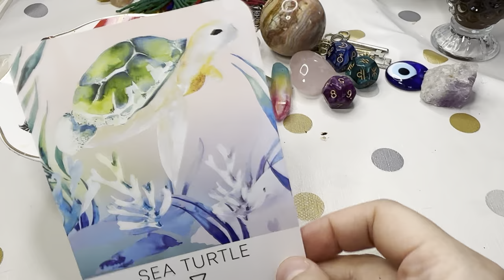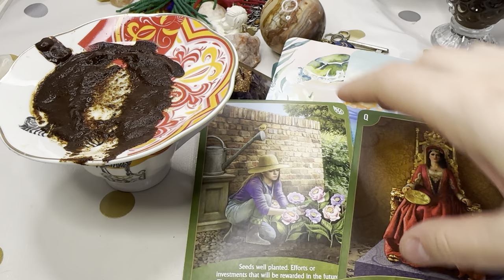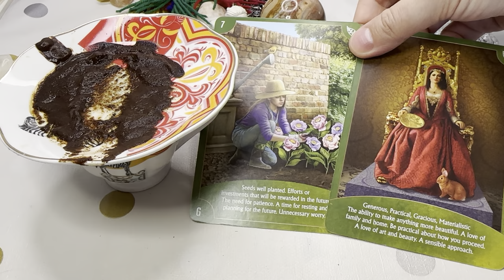Aquarius What You Desire, Desires You! TURKISH COFFEE CUP READING | NEXT 7 DAYS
This is a Turkish coffee cup reading for the the week.